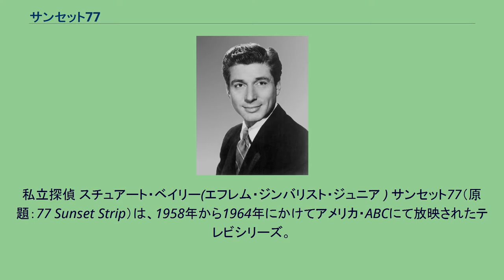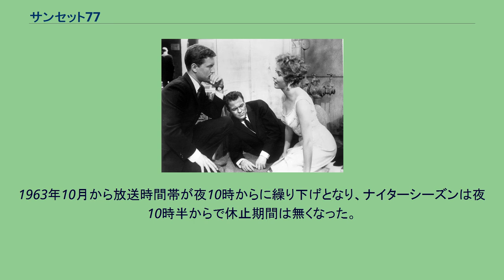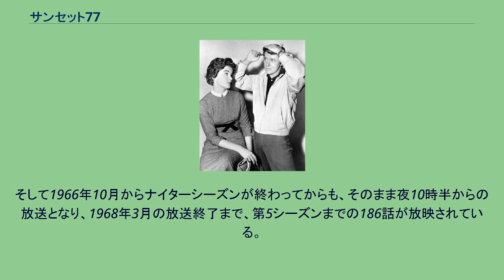サンセット77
TBS・CBC日曜10時枠の連続ドラマ
私立探偵 スチュアート・ベイリー(エフレム・ジンバリスト・ジュニア ) サンセット77（原題：77 Sunset Strip）は、1958年から1964年にかけてアメリカ・ABCにて放映されたテレビシリーズ。
ワーナー・ブラザース・テレビジョン制作。
当時ワーナー・ブラザースはテレビ映画の私立探偵ものでこの「サンセット77」の他に「サーフサイド6」「ハワイアン・アイ（英語版）」「バーボン・ストリート（英語版）」のシリーズを製作して私立探偵四部作とも呼ばれたが、もっとも長い人気だったのはこの作品である。
私立探偵ジェフ・スペンサー(ロジャー・スミス)(左) クーキー(エド・バーンズ)(右) ロサンゼルスのサンセット大通り77番地に事務所を構える私立探偵事務所。
ここを本拠とする2人の私立探偵スチュワート・ベイリー(エフレム・ジンバリスト・ジュニア)とジェフ・スペンサー(ロジャー・スミス)が毎回難事件に挑む、というのが作品のプロットである。
作風は「ピンキーサスペンス」と宣伝され、金髪の女性が毎回出演して、私立探偵と恋のさや当てをしたりしながら展開する。
第3シーズンには最初は駐車場係であったクーキー(エド・バーンズ)が私立探偵となり、そこへレックス・ランドルフ(リチャード・ロング)が加わったりしている。
なお最終第6シーズンになるとエフレム・ジンバリスト・ジュニア以外は全て降板してベイリー探偵だけの物語となり放送を終了している。
またこの番組の魅力は主題歌で、マック・デイビッド（英語版）/ジェリー・リヴィングストン（英語版）作曲の主題歌はアメリカはもちろん、日本でもヒットした。
そしてドラマの中でクラブで歌手が唄う場面が時々あり、主演のロジャー・スミスがギターを持って歌う場面もあれば、ピーター・ポール＆マリーが唄っている場面もあった。
アメリカでは、1958年10月から6シーズン・全206話が製作され、ABCネットワークにて放送されていた。
当初は毎週金曜夜９時半から放送されていたが、のちに夜9時に移り、1963年9月以降最終回までは夜7時半からの放送となった。
日本では1960年10月から1963年4月までKRT（現TBSテレビ）の日曜夜8時から放送されて、途中ナイターシーズンは休止であった。
1963年10月から放送時間帯が夜10時からに繰り下げとなり、ナイターシーズンは夜10時半からで休止期間は無くなった。
そして1966年10月からナイターシーズンが終わってからも、そのまま夜10時半からの放送となり、1968年3月の放送終了まで、第5シーズンまでの186話が放映されている。
その後はこの時間帯は同じエフレム・ジンバリスト・ジュニア主演の「THE FBI」が放送されている。
ドラマ黄金時代 サンセット77（wowowのHPより）